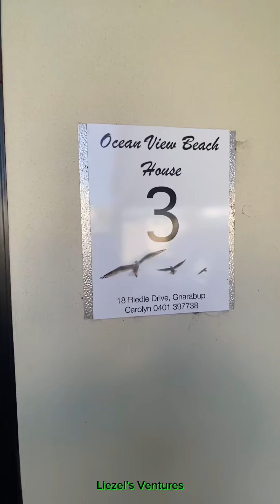Ocean View BeachHouse Margaret River WA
Ocean View Beach House in Margaret River, Western Australia. We stayed there for 4 days and 3 nights. What a great place to stay in and to have beautiful memories to cherish.